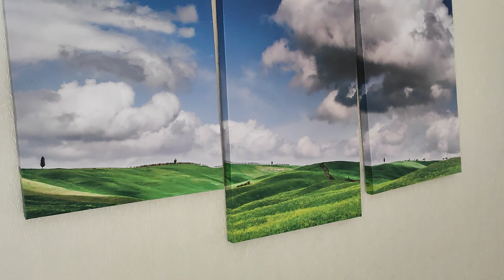Очередная командировка.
В город, где убили императора.